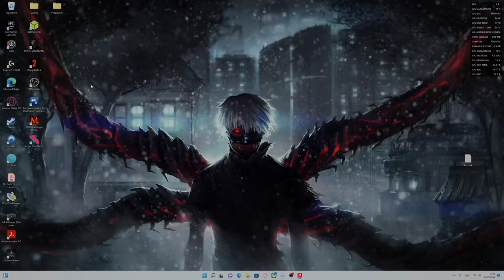ANGER FOOT - Name Programm?!?